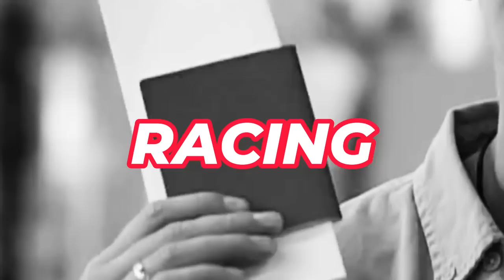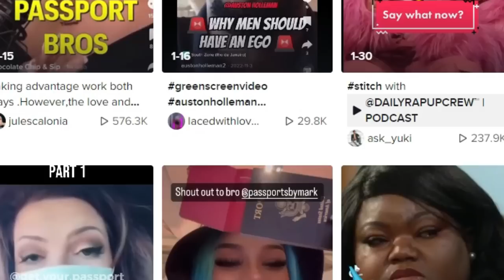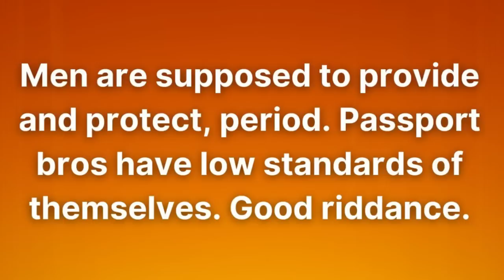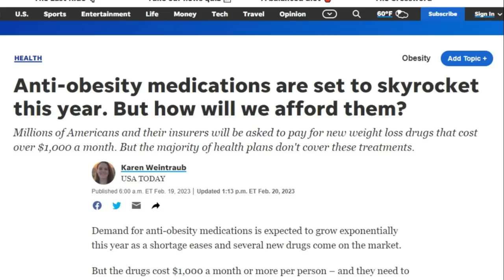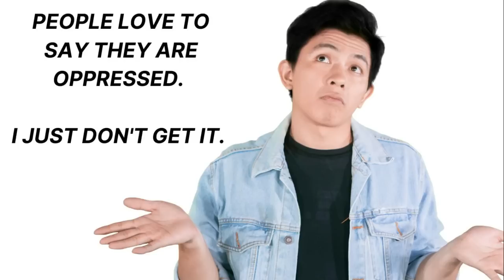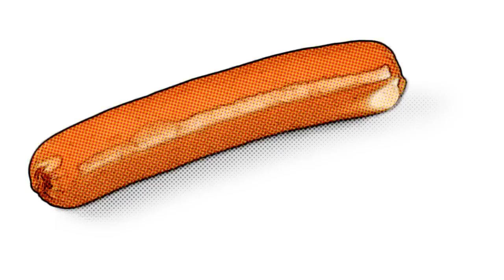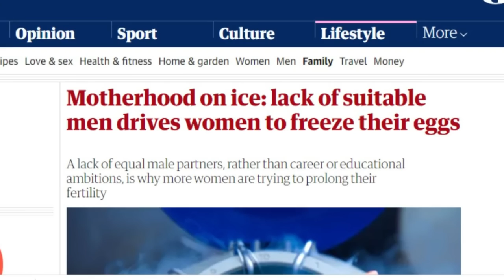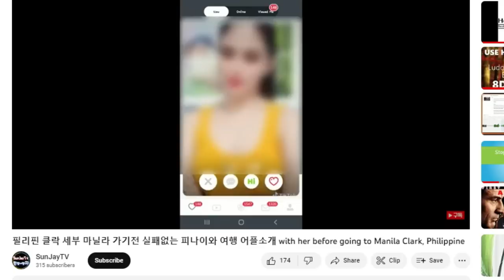Why Men Now Prefer Asian Women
Why do men prefer Asians? Well of course not everyone does, we all have our own preferences, right? However, a lot of men are going to Asia to find wives and girlfriends. It got me thinking, is there any reasons for this?

Welcome to our captivating YouTube channel, where we delve deep into thought-provoking topics that spark meaningful conversations. In this highly anticipated video, we embark on an exciting journey into the dating landscape of Asia, uncovering the reasons behind the shifting preferences of men towards Asians.

Timestamps
00:00 Dating In Asia
00:28 Dating in America Vs Asia
00:50 Asian Women Dating
01:18 Why Move To South East Asia
02:16 Why Date An Asian Women
02:42 Western Women & Passport Bro / Expats
04:44 Defending The 0.1% Of Sence
05:04 Fairness (the lack of)
05:44 Men Are Going To Asia To Date
06:13 TradWife Movement & USA Dating 1950
09:11 Traditional Dating In South East Asia
09:31 Gender Roles In The West
10:14 Dating In Asia As A Man, Passport Bro, Expat, Foreigner  13:05 Dark Side Of Dating In South East Asia As A Foreigner  14:50 High Standard Of Modern Western Women
16:08 Dating Apps Manila / Dating Apps Bangkok, etc
17:04 Where To Find A Wife/ Girlfriend In South East Asia
17:24 Dating In The Philippines As An American/Westerner
17:45 Dating In Thailand & Dating In Vietnam
17:58 Other Dating Options South East Asia
18:32 Expat Thoughts Dating In Asia

Please note I try my upmost to add in data points and look at both sides in all videos. What is say is IMO and everyone is different.

Join us as we explore the rich tapestry of dating experiences in the Philippines, Thailand, Vietnam, and other fascinating countries across Asia. Through engaging discussions, looking at creators, and insightful analysis, we shed light on the complexities and nuances of dating in this vibrant and diverse region. If you are thinking about dating in the Philippines, Dating in Laos, Dating in Cambodia or anywhere else? I got you covered.

Dating in Asia is a multifaceted experience that intertwines cultural traditions, societal norms, and personal connections. By examining the various factors influencing men's preferences, we hope to provide a deeper understanding of the evolving dynamics and promote cross-cultural empathy.

In the enchanting archipelago of the Philippines, we discover a land where romance blooms amidst stunning landscapes and warm-hearted people. From the vibrant streets of Manila to the pristine beaches of Boracay, we unravel the Filipino dating culture, exploring the concepts of "harana" and "ligaw" that infuse courtship with a unique charm.

Venturing further, we arrive in the Land of Smiles, Thailand, where ancient traditions blend with modern sensibilities. We delve into the allure of Thai dating customs, from the intricate art of Thai dating rituals to the concept of "gik" and the thriving online dating scene in Bangkok.

As we explore these diverse cultures, we encounter the challenges and triumphs that shape dating in Asia. We address topics such as interracial relationships, cultural assimilation, and the impact of Western media on perceptions of Asian beauty.

Our expert interviews provide valuable insights from sociologists, relationship coaches, and individuals with firsthand experience navigating the intricacies of dating in Asia. Their perspectives illuminate the social and psychological aspects that contribute to men's preferences.

We aim to foster empathy and understanding by dismantling stereotypes and misconceptions. By celebrating the richness and diversity of Asian cultures, we hope to bridge the gap between East and West and foster meaningful connections.